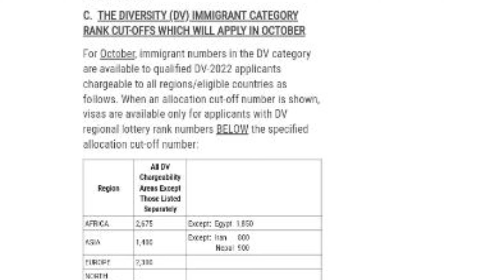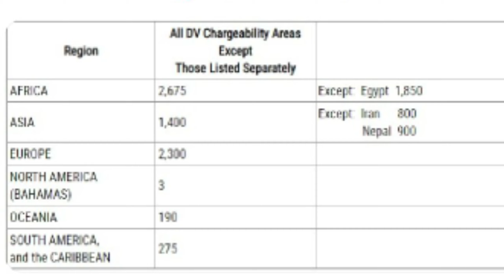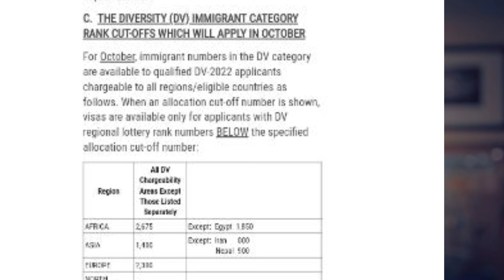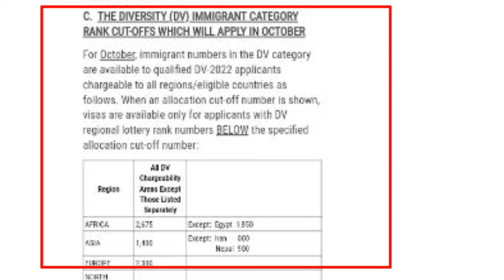breaking#news / visa Bulletin update for dv winner 2022 / DV LOTTERY 2022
visa bulletin link👇️

Video is for educational purpose only copyright disclaimer under section 107 of the copyright act.1976 allowance is made for "fair use" for purpose such as criticism, coment , new reporting teaching scholarship.and pesearch.fair use is a use permitted by copyright statute that might otherwise be infringing Non- profit educational use tips the balance in paror of rair use.

👉️© EDV lottery 2022. यस च्यानलमा अपलोड भएका हरेक रिपोर्ट तथा अन्य Video हरु कपि, Download गरी अन्य Channel मा upload गरेको पाइएमा प्रचालित कानुन बमोजिम कडा भन्दा कडा कारबाही गरिनेछ ।

thanks for waching-EDV lottery 2022